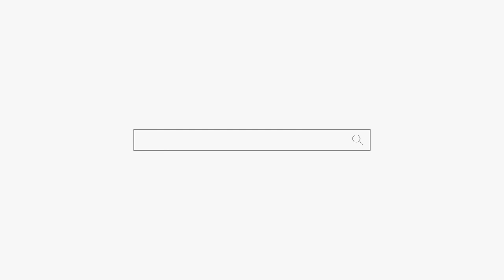2021년 신축년 흰소띠를 출산하는 분들은 꼭 보세요! 일산 점집 용군TV 서천사